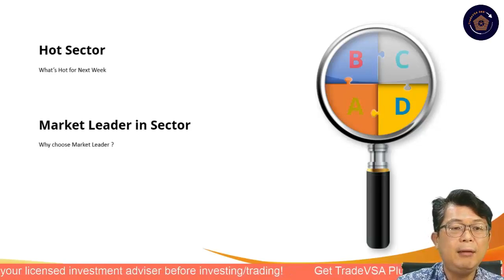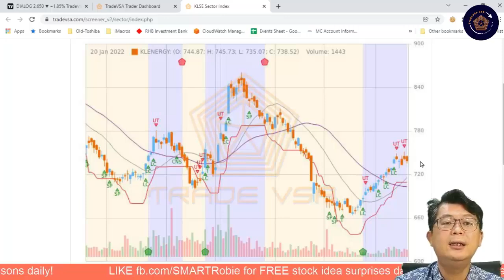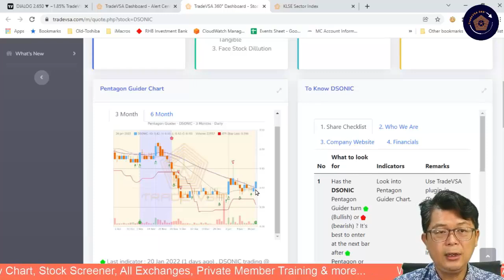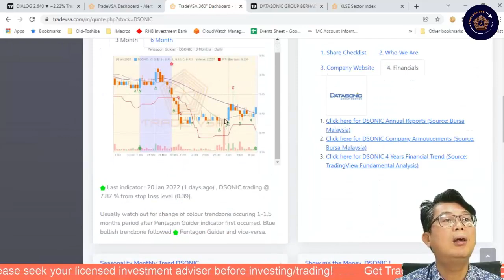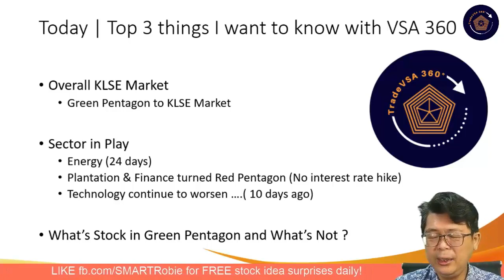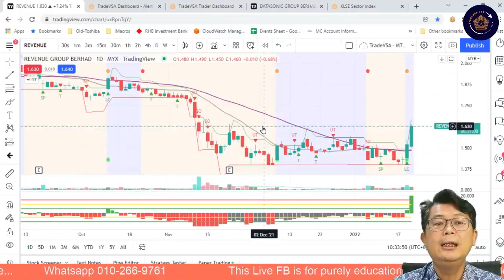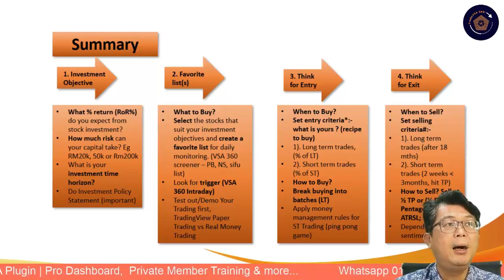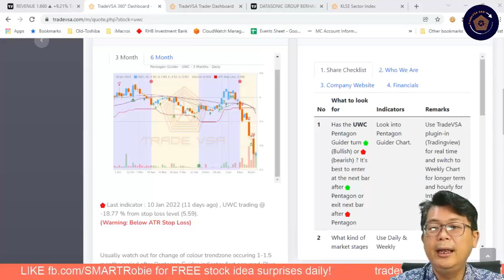(21-Jan) Trade with TradeVSA | BNM: No interest rate hike | EP 8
Stock Review Session:
Public : 1 Stock Review
Top Fans/Sharer: 3 Stock Reviews
Members: Unlimited Stock Reviews

Upgrade to Become a Members and Enjoy many benefits...

Also Stay updated with Breakfast Show (every Mon & Wed, except Tues) providing you with DAILY KLSE headlines, news analysis and stock ideas!

📱Use SMARTRobie mobile app, a Stock Market AI Assistance for Free Stock Ideas!

- FREE stock trade idea surprises
- 9.30 nightly, Mon & Fri for Stock Analysis and Review on FB LIVE.